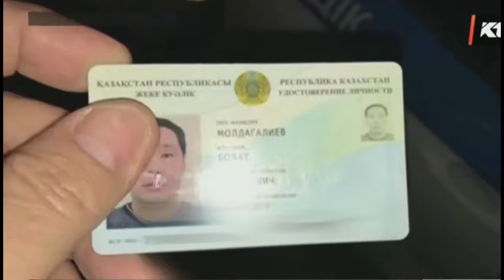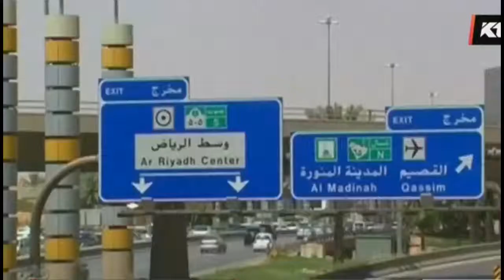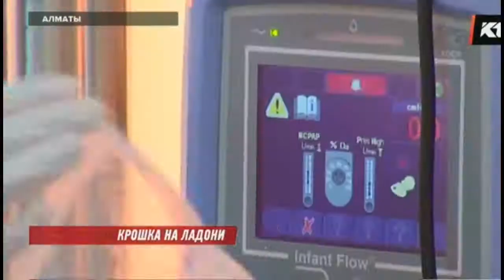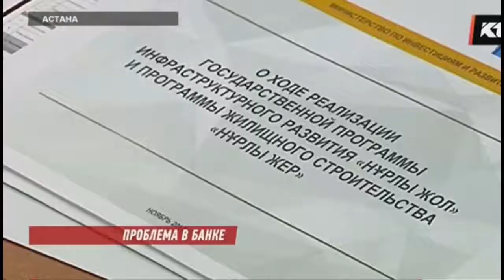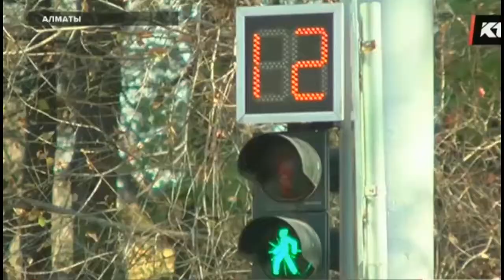НОВОСТИ I КАЗАХСТАНА I 18.11.17